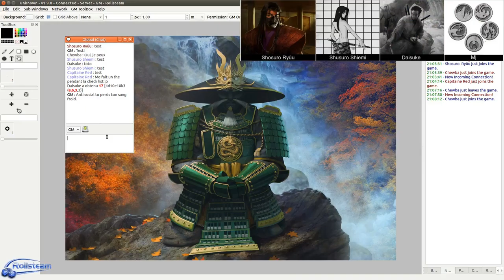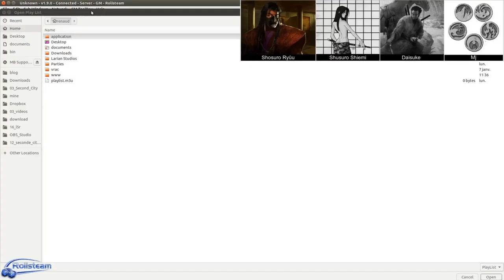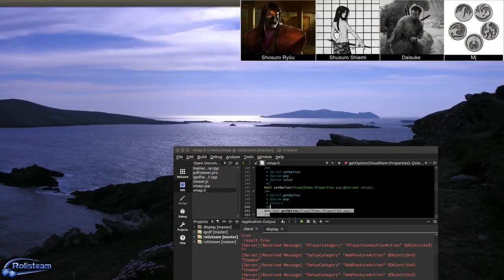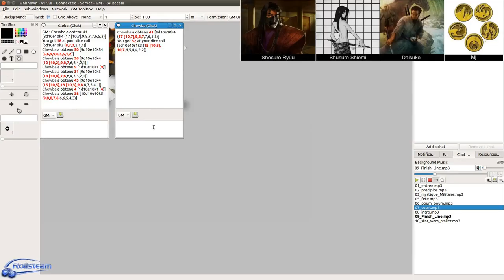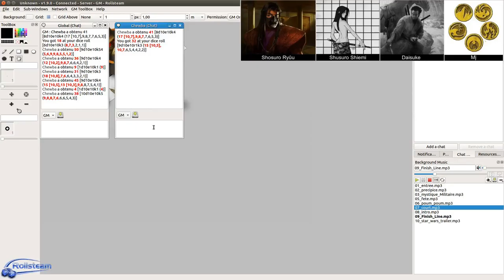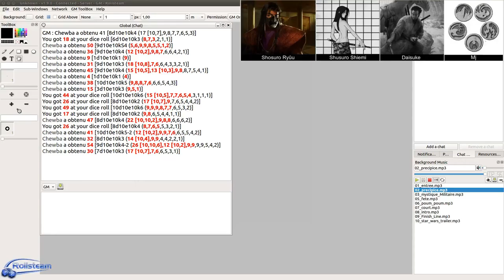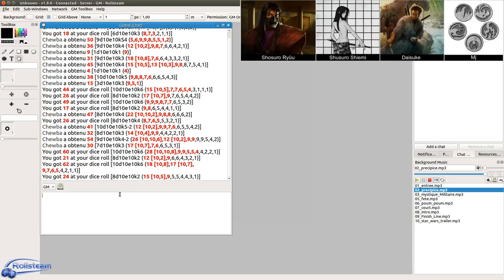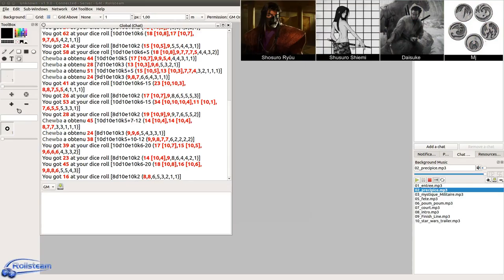JDR - L5R - Seconde Cité Saison 2 - Épisode 11 - Un assassin qui s'enfuit - Rolisteam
Description:
Le crime restera impuni dans la chaleur de la nuit.: